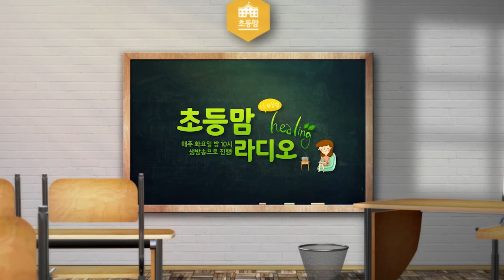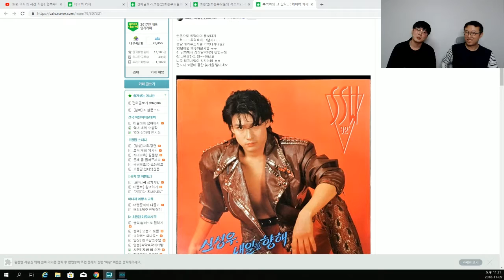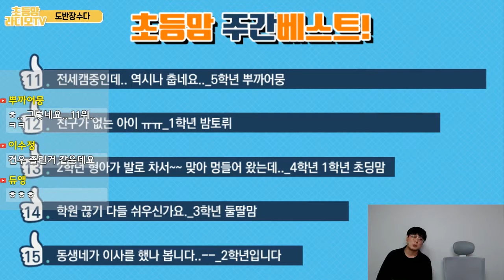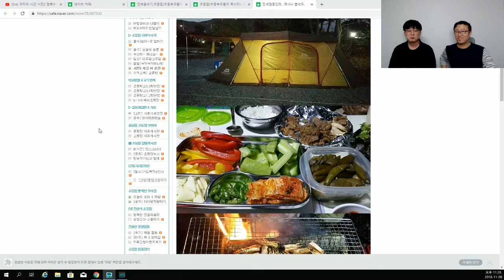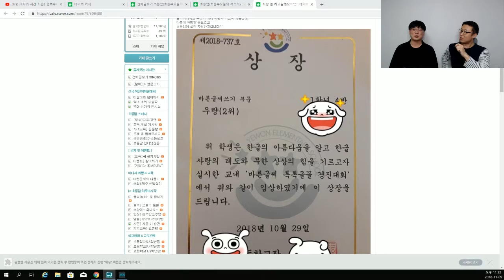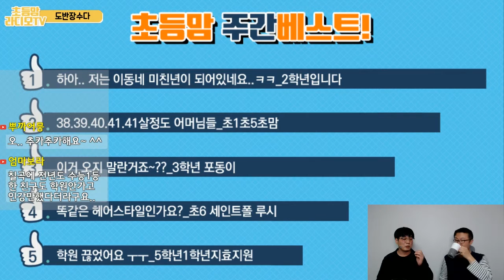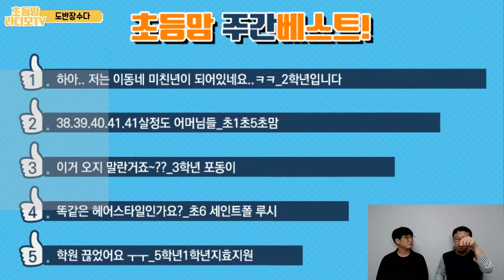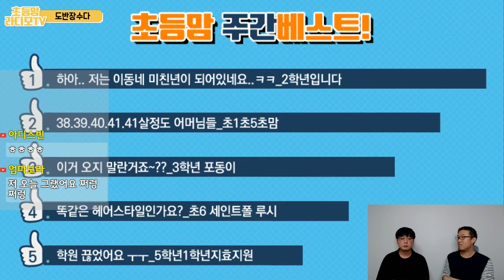초등맘 주간 베스트 - 한주간 가장 관심 있었던 이야기 1위 ~ 20위 ♥ 초등맘라디오TV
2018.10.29 ~ 11.04일까지 초등맘 카페에서 한주간 관심이 높았던 게시글에 대해 이야기 나누어 봅니다.
* 좋아요 엄지척 버튼과 구독 버튼을 눌러주셔서 감사합니닷!
* 우측 상단에 종 그림이 알람버튼 입니다. 눌러서 켜놓으시면 생방송 알람이 갑니다!